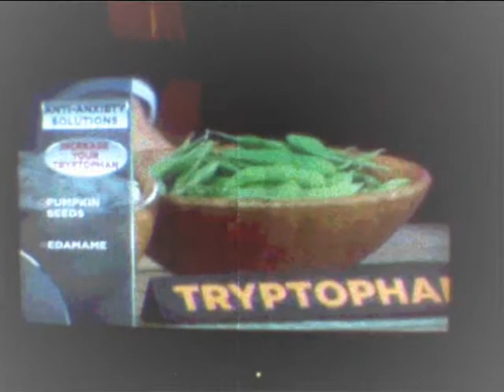WIZARD OF OZ PART 2!..DR.OZ ON TRYPTOPHAN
Doc Ozzy gets into the goods on the natural seretonin!;)